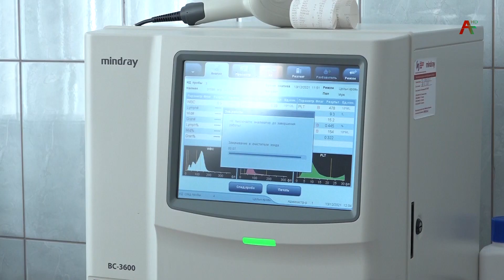Ҳауаажәлар реиҳараҩык алаҵа аҟаҵара мап ацәыркуеит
Иара убас, алаҵа аҟаҵара ҧсыҽны имҩаҧысуеит амедицина аусзуҩцәа рыбжьарагьы. Аха, уи ишахәҭо еиҧш иазнеиуа амедицинатә усҳәарҭақәагьы ыҟоуп.